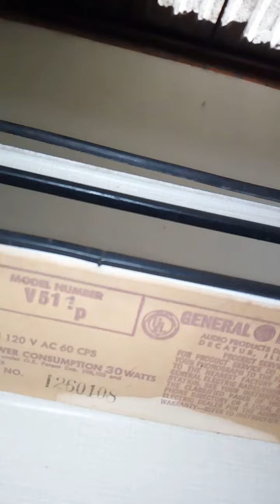tocadiscos General Eléctric V511p , con Michael Jackson